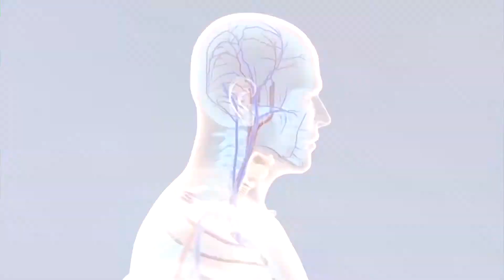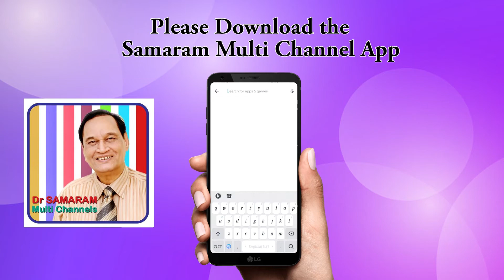ఒంటరితనం వల్ల కలిగే ఫోబియాలు (Episode 11) in Phobias in Dr Samaram Health Channel.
PHOBIAS (Episode 11) by Dr Samaram. Read by P. Monika in Dr Samaram Health Channel.